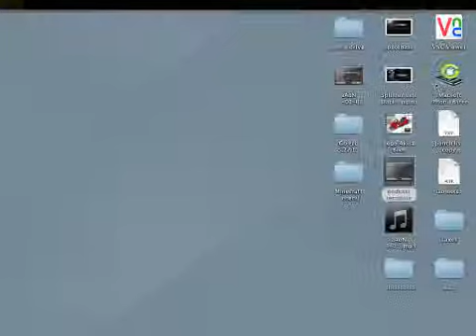aAoN-Spacebase DF9 #7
We picked up this alpha edition of Spacebase DF9. Here is a full Let's Play showing  all the features for a successful (hopefully) space base.